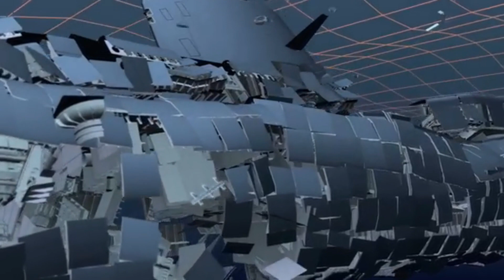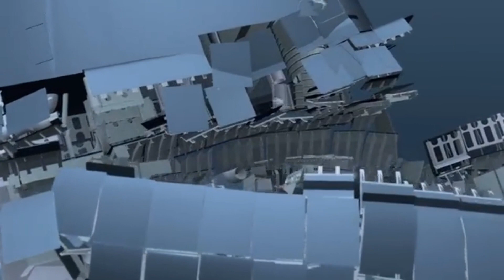How Was the implosion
the tragedy of the titanic caught them